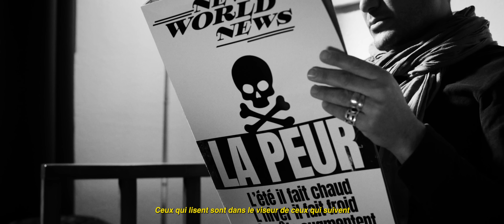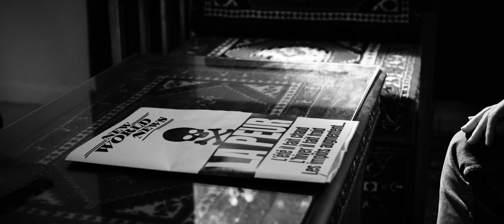IAM - CBR - Prod By Akhenaton (Official Video)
Stream on Deezer:
Stream on Amazon

Auteurs : Akhenaton - Shurik’n
Compositeur : Akhenaton
Scratches By DJ Kheops
Contient un sample de l'œuvre "T.A.O.M." - Artiste/ Label / Éditeur: Frollen Music Library -
Auteurs: Hudson Whitlock, Henry Jenkins, David Thor - Made possible by Tracklib
Éditeurs : La Cosca - Côté Obscur

Paroles :

Je parle de vie, de mort, de faits réels
Je les guette casqué sur un CBR
Tobi ne sacque plus le maître
Diplômé avec un QCM

Avec mon ballot sur l’épaule comme Kwai chang Caine
Je veux encore ces frissons, lorsqu’on entre en scène
Ces marchands de rêves, ces menteurs enfantins
Je dois leur livrer bataille dans un champs sans fin

Ces promesses que ma France enfreint
Le papier les porte, dans ces missives que je lance en vain
Ces peurs bleues qu’on balance en vers
Et les leçons de paix, qu’on reçoit de ces va-t’en guerre

Excuse mon cœur ce monde va changer, mais faut pas t’en faire
On est la garde on ne va pas flancher
Les écoles d’excellence forment les voyous patentés
Parle à Attal comme au petit con qui ne veut pas rentrer

Ces mots ne sont pas de ceux que le blé achète
Mais, qui envoient une conscience, à BHL, par DHL
Des soirs je m’endors l’âme en peine, claqué H.S
Mon trésor est dans mon cœur et dans mes V-H-S

Ils ont tant de fois électrifié ma chaise
Faut pas changer et s’aigrir, chasser la peine, faut changer la chaine
Ils peuvent toujours nettoyer la Seine
Le sang sur les mains et leur faim vient maculer la grève

Bien sur lui, diplômé avec un QCM

La France indivisible est devenue invisible
Car ceux qui réfléchissent sont devenus des nuisibles
Ceux qui lisent sont dans le viseur de ceux qui suivent
Et ceux qui pensent sont dans celui de ceux qui récitent

Ils ont tapé la fourmilière et nous pauvres fourmis
On est partis dans tous les sens beaucoup sous leurs pas ont péri
Au final ils ont joué et gagné leur pari
À la première alerte on s’est tous mitraillés comme des ennemis

J’ai vu ce qu’on pouvait être pendant deux mois à peine
Et juste après j’ai vu revenir la suspicion la haine
À ce moment-là dans les médias ça kickait pas que la crème
Et dire qu’un jour j’ai écrit UNITED

On a vu aussi avec quelle aisance et quelle vitesse
Certains ont posé le mégaphone histoire de retourner la veste
Au bal des vendus c’est sur on ne sera pas sur la guest
ADN trop virulent nos écrits sont craints comme la peste